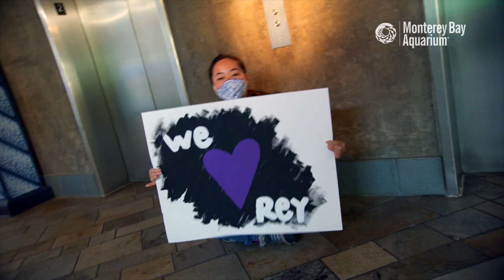Happy hatch day, Rey!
Last week was Rey the penguin's 6th hatch day! Here’s how staffers shellebrated 🎉🐣